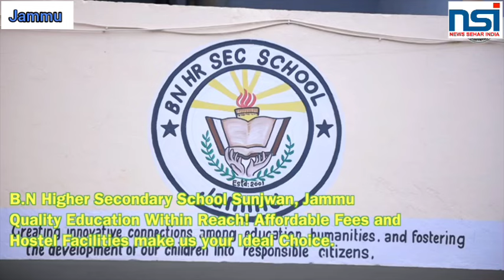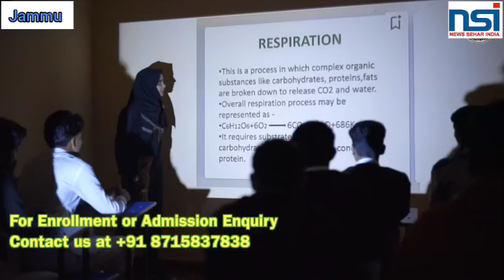Mahatma Gandhi Ji ki Ki Pratima Ko Todnay ki Koshish karnay Walay wayakti ko Police Ne Arrest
Mahatma Gandhi Ji ki Ki Pratima Ko Todnay ki Koshish karnay Walay wayakti ko Police Ne Arrest kar Keya Mamla Register .Satwari Chownk.